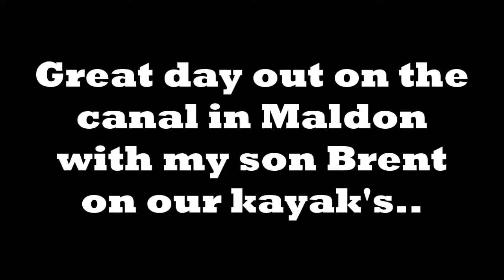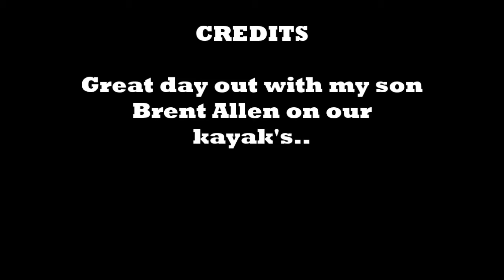Brent kayak and a passing pleasure boat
Out with my son Brent Rhys Allen on the kayaks we hired for the weekend.